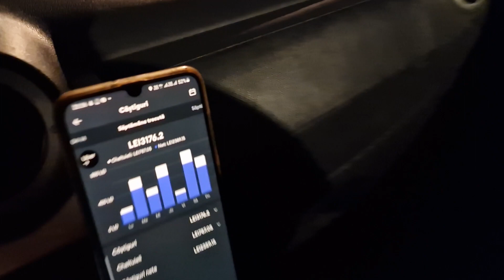de săptămâna trecută